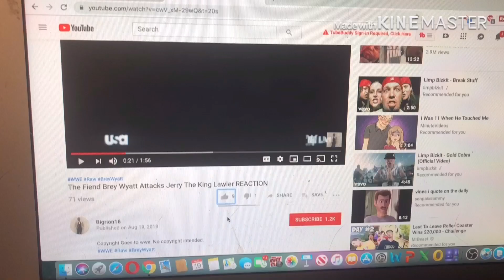Baldi's Basics vs. Bendy and the Ink Machine - Video Game Rap Battle (SFM) REACTION